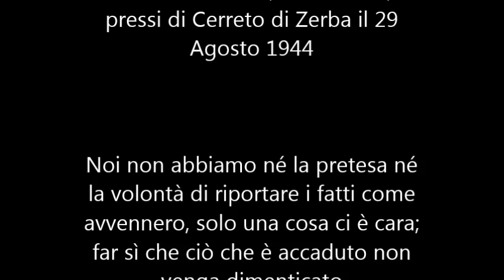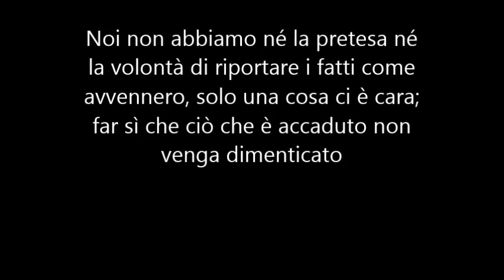VIRGINIO - TRAILER SPETTACOLO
Trailer dello spettacolo teatrale "Virginio", messo in scena dalla compagnia Giorni Alterni.
Lo spettacolo è liberamente ispirato alla storia di Virginio Arzani, il partigiano viguzzolese Chicchirichì, medaglia al valor militare.